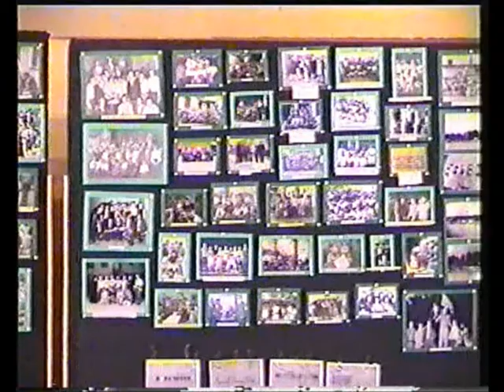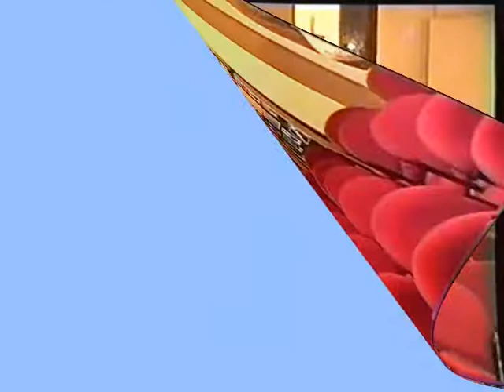BELGIOIOSO 2007 MERCATINO E MOSTRA FOTOGRAFICA ALLA CHIESA DEI FRATI.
BELGIOIOSO,CORREVA L'ANNO-2007-MANCANO ANCORA POCHI GIORNI AL S,NATALE,IL PAESE SI ILLUMINA A FESTA NELLA PIAZZA GLI OBBISTI CON I SUOI PRODOTTI,ALLA CHIESA DEI FRATI CLAUDIA TERNA PRESENTA UNA MOSTRA FOTOGRAFICA CHE RISPECCHIA L'AMORE PER I IL SUO PAESE,CON LA SUA STORIA, LA SUA GENTE PROPONENDO ANCHE IL PAESAGGIO,E PERSONAGGI..